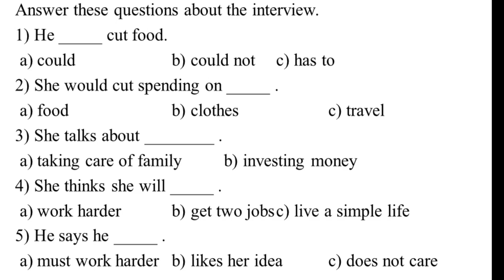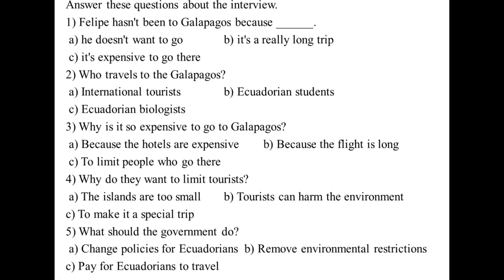listening exercise 6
Video ini berisi tentang latihan listening untuk meningkatkan kemampuan mendengarkan bahasa inggris, khususnya untuk saya dan mahasiswa saya. Semoga video ini bisa bermanfaat untuk kita semua. Amin.

Untuk Sumber audio atau listeningnya saya ambil dari situs ello.